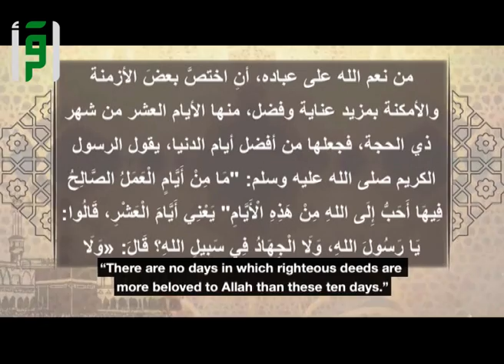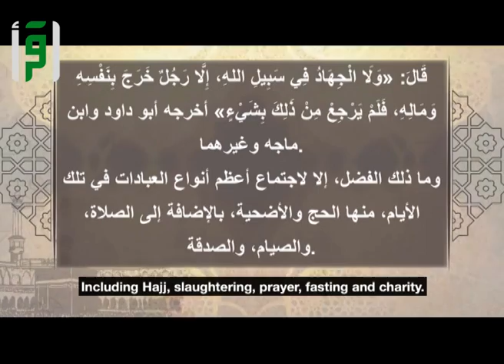Merits of the ten days of dhul hijjah - Part 1